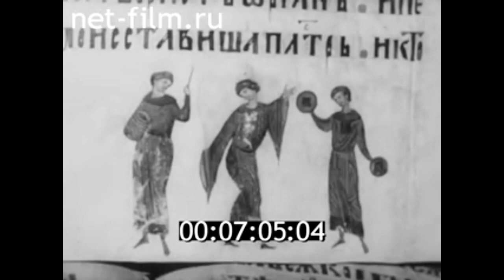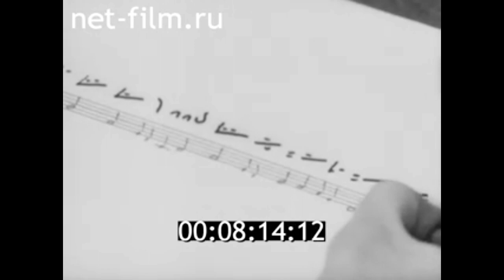1981г. Ленинград. консерватория. распевщик Фёдор Крестьянин